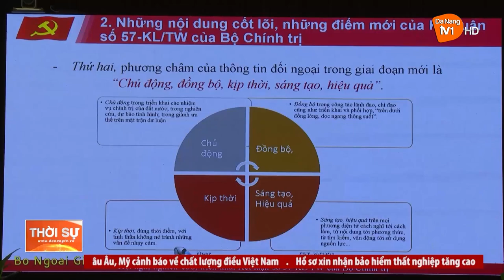TIẾP TỤC NÂNG CAO CHẤT LƯỢNG, HIỆU QUẢ CÔNG TÁC THÔNG TIN ĐỐI NGOẠI TRONG TÌNH HÌNH MỚI